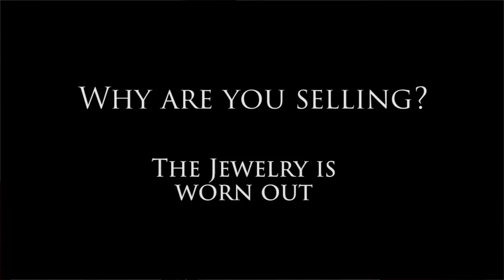Selling Your Jewelry at Henne Jewelers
Harton Wolf of Henne Jewelers with some great insider tips on how to sell your jewelry.